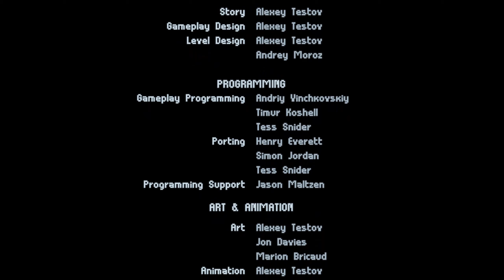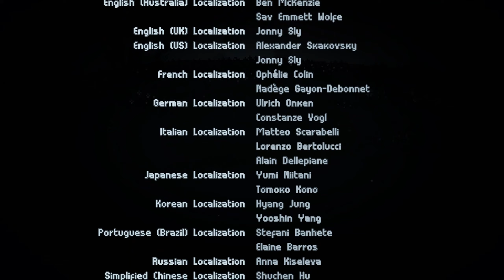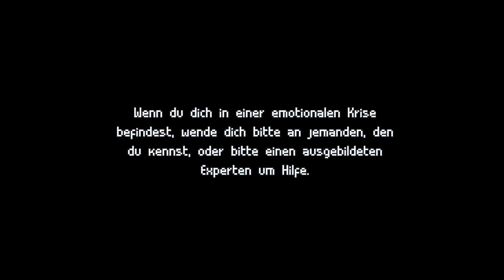INMOST 👥 FULL 👥 Complete Story Walkthrough [PC LONGPLAY 1440p 60FPS No Commentary]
👥 INMOST – Erlebe hier ein emotionales und sehr atmosphärisches Puzzle- Jump'n'Run Adventure im Pixel-Look mit tiefgründiger Story.

Erlebe die Geschichte eines abenteuerlustigen Mädchens, eines stoischen Ritters und eines Mannes auf der Suche nach Antworten.
Erkunde eine verfallene, albtraumhafte Welt, besiege Gegner und überwinde tödliche Fallen, um dem Bösen zu entkommen, das auf dich lauert ...

**INMOST ist eine packende Geschichte über Verlust und Hoffnung, die für manche auch verstörend sein kann. Dies liegt im jeweiligen Ermessen des Spielers.**

Genieße diesen düsteren Walkthrough in Deutsch, WQHD (1440p) Auflösung und mit 60FPS!

*Kein Anspruch auf einen 100% Walkthrough! Wenn du jedoch an einer Stelle nicht weiter kommst, nutze gern diese Story Komplettlösung.

Viel Spaß!

⚠️ No Commentary